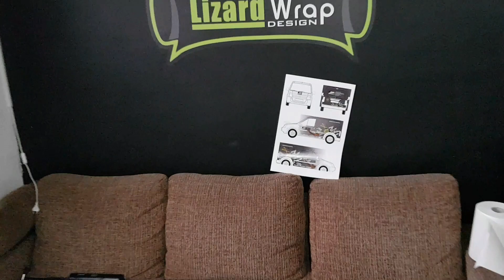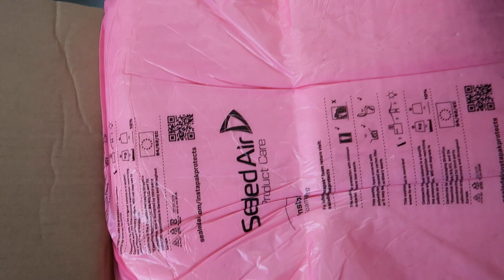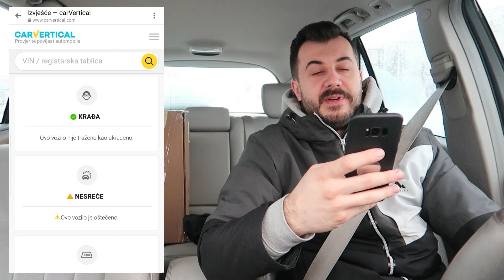KUPIO SAM NOVE FAROVE ZA IMPREZU - OPASAN DIZAJN!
Provjerite historiju vaseg automobila uz popust od 20%

Majice i stikere mozete naruciti na FB fan page-u majica, nebitno koji je dizajn: 8E/15KMStikeri/naljepnice: 3E/5KM

Sa liste modifikacija krizam farove, koji su stigli prije par dana iz Slovenije. Dugo sam ih mjerkao i odlucio da pocastim Subia novim okicama :) Sad je front zavrsen. Ostalo je jos par stvari nazad, sto je vec u dolasku i optika je gotova. Nadam se da ce uskoro stici i auspuh, da mogu napasti i ove konje vise :)

Thumbnail by: Graphic Design - @sewen.psd